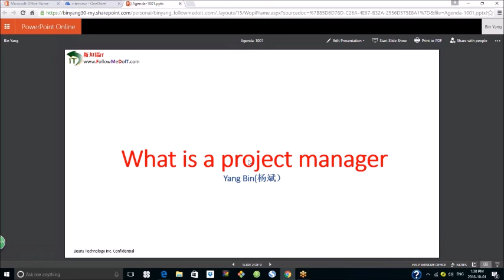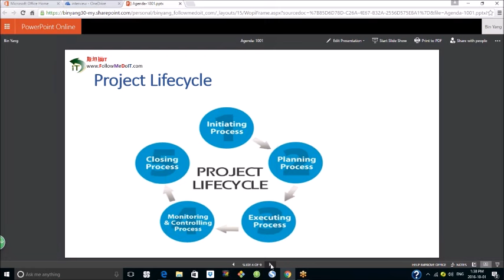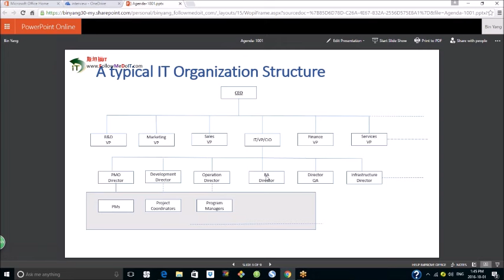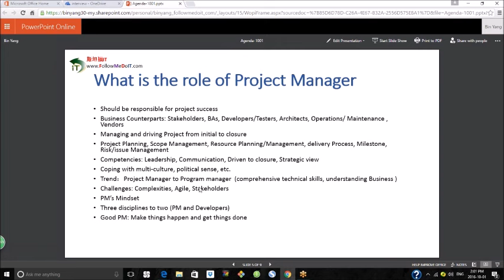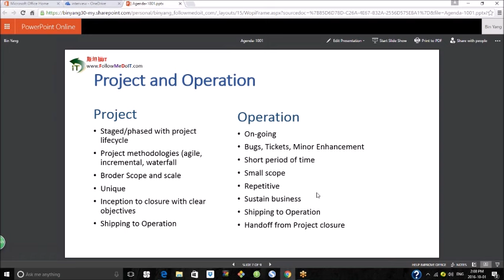Yang Bin（杨斌）—什么是Project Manager(IT项目经理）?如何做PM？在北美做PM活着不易吗？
北美PM活着的攻略

在北美，做PM不易，需要交流，沟通，协调驱动交付项目，但这不是我们的强项。

但也不用悲观，我们也能做的好。太多的例子了，即使在微软。以下是建议：

1.项目驱动，专注于项目，自己的模块挖深搞透，项目交流就事论事，避免发散，发散对我们不利

2.  跟领导要多交流，了解项目方向策略，随时改变自己顺应领导；要坚决的保持跟领导在一条船上，要么上他的船，要么拉他到你的船上来

3.  跟developers和tests谈朋友，要一定成为他们的朋友，在项目上指望他们能做得好，也指望他们能说说你的好

4. 跟其他PM套近乎，谈项目也要谈天说地；多听听他们的，他们比你看的透。也希望他们总能保持中立，至少不至于落井下石

5. 会开会，会主持，还要会讲话，讲好话；套路，套话烂熟于胸；要出口成段

6. 问题出了要暴露，要寻求帮助，力求解决。再不行，要适当担当，切勿推卸责任，寻找替罪羊，否则你就变成了那只羊

7. 要经常的展示自己的专业水平，要经常的在邮件中发表自己的专业建议，并要让大家都知道你是谁。但要确保那建议无关轻重可以忽略

8. 周期的项目报告要详尽和全面，要看着漂亮

9.要温柔的对待你的客户，因为他们也是你的领导,让他们高兴很重要

10.但在Vendor (outsourcing）面前你要是个领导，要有个领导的样

11.会上要说话，谈起自己的部分，要滔滔不绝，头头是道。听人家谈项目时，也要问问题，但要不疼不痒

12.要经常的对人家表示感激(领导，客户，developers/testers,other PMs等 )。特别是在邮件中

13. 对任何Milestone的邮件都要快速回复，表示庆祝

14. 对任何离开的同事，只要知其名，就要快速的发信表示遗憾和思念。对于新来的同事即使未谋其面，也要欢迎和盼着跟他一起工作

15.不停的增长自己本事，要做到懂的技术永远比其他PM多，而了解的业务（Business）也不比他们少

16. 好的心态，交流沟通要甘拜下风，不去比。只讲专业和交付

17. 不要在意做什么，只要有的做

18. 能够自我解剖（Postmortem）,  能够真诚的表示痛改前非，但也能坚持一如既往

19. 表面多些中庸，能PUSH也能做好好人。多用些内力，而少些表面的张扬。保证交付，交付是KING

20. 最后是：不停的长你的本事（技术，业务，英语，交流，沟通，驱动，政治洞察及手段等），永远不要停下来